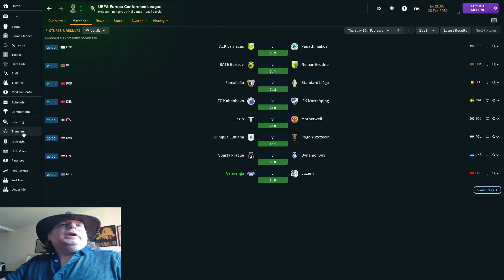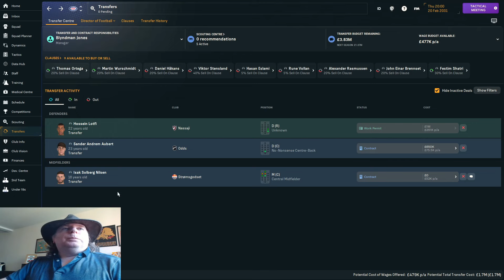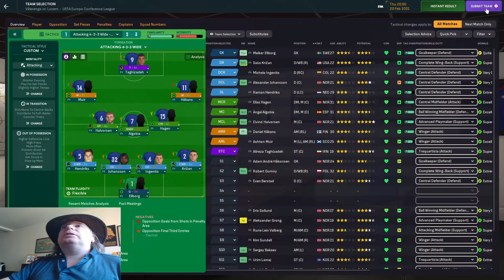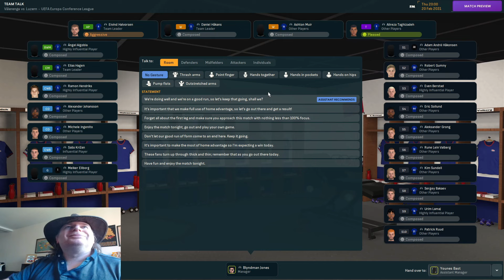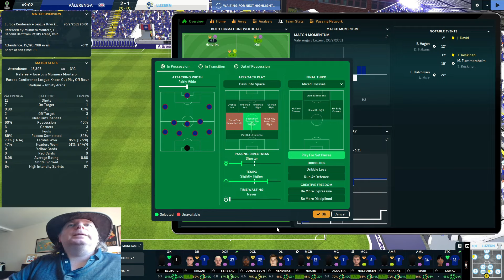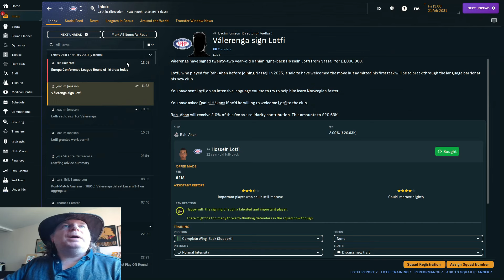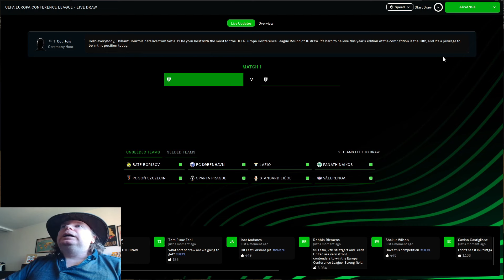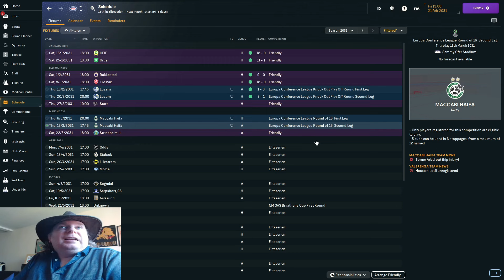THE LUZERN EXPEDITION - FLYING BLIND Episode 59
After a flirtation with attributeless I've gone back to the way I enjoy playing most.  A lack of an attributeless skin that I was comfortable with didn't help, but we're pushing on and now we're in charge of a possible contender in Norway.